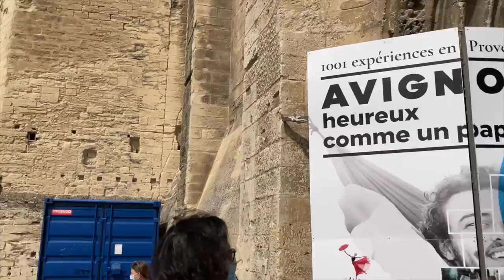AVIGNON : Marche Anti Pass Sanitaire (31 juillet 2021)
3500 personnes environ au centre d'Avignon...